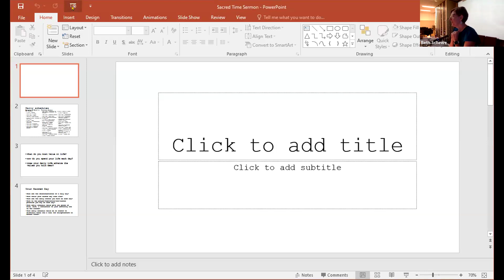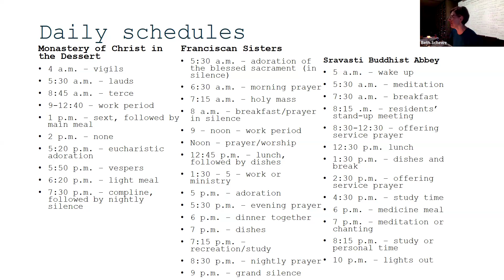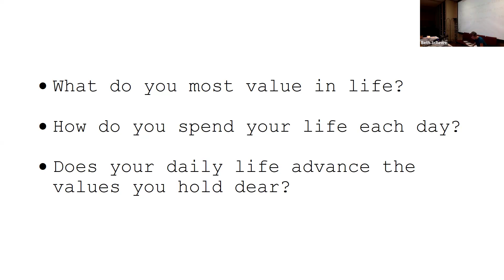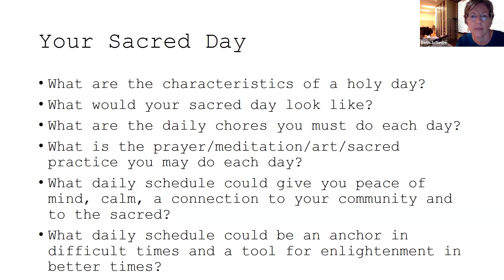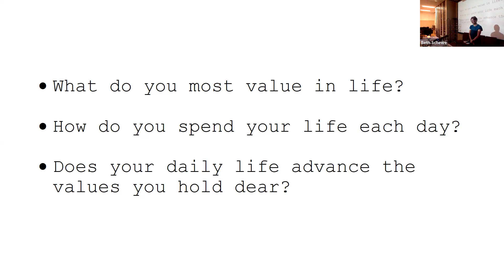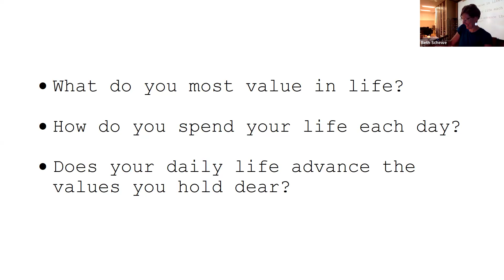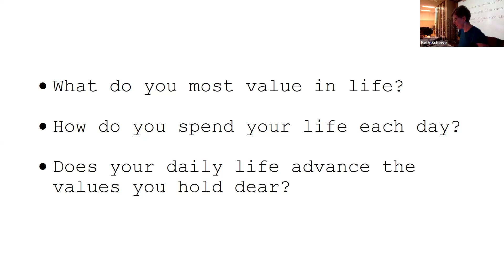Sacred Time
Sermon for Sunday Sept. 1, 2024 by Beth Schewe.